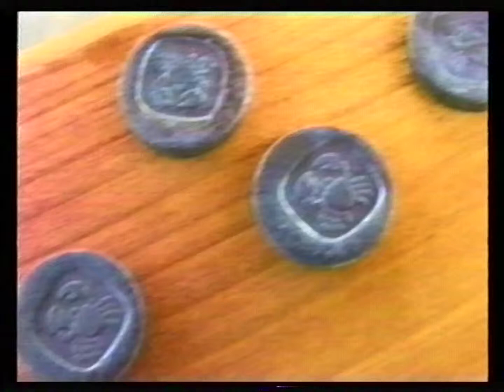E11/3 - International Blacksmith Gathering Budapest, Hungary, 2000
Help us preserve the art and craft of traditional blacksmithing!
Please support our blacksmith video projects and get a download link to International Blacksmith Gathering Budapest, Hungary, 2000